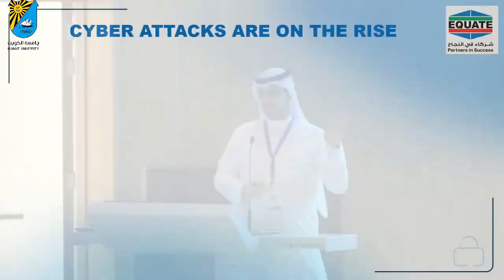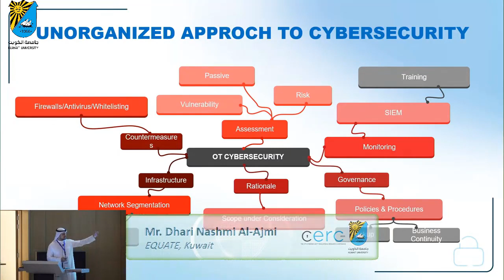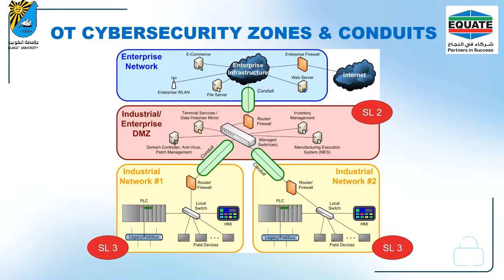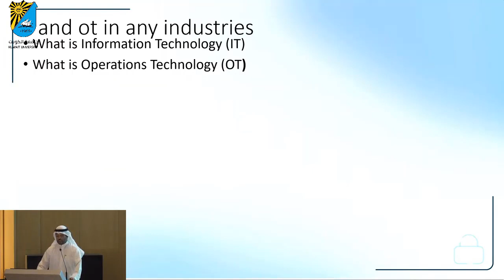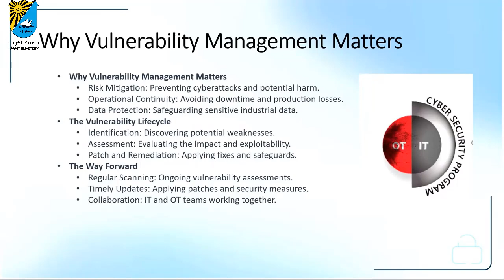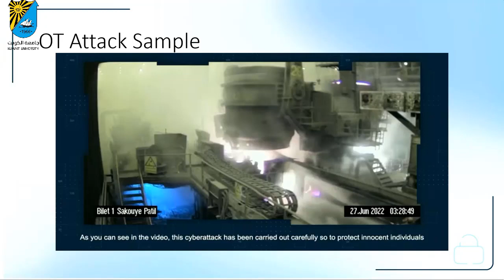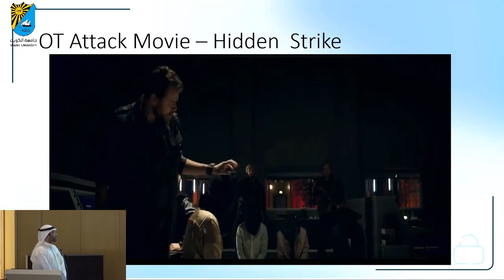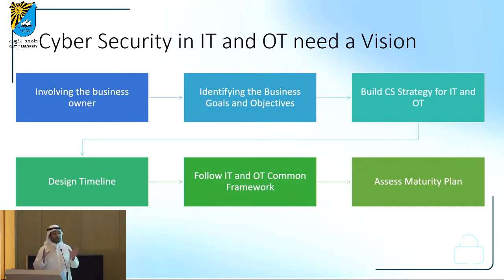ICS/SCADA part 2, Cybersecurity Education & Research Conference 2023 @ Kuwait University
Computer Engineering Dept. at College of Engineering and Petroleum Kuwait University with
British Embassy and CITRA proudly presents
"Cybersecurity Education & Research Conference CERC 2023"
Day 1, ICS/SCADA part 2, 15 October 2023
hosted at Conference Center at Sabah Al-Salem University City SSUC
KU Shedadiya Campus